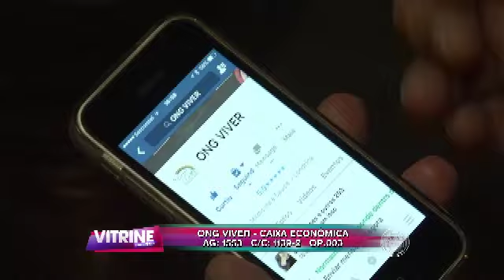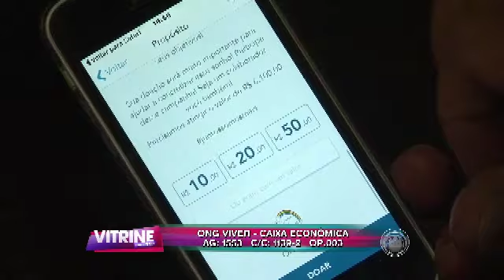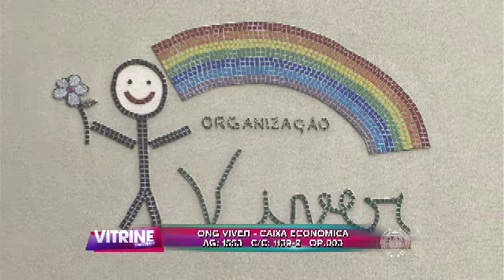Lu visita entidades que fazem o bem na região de Londrina